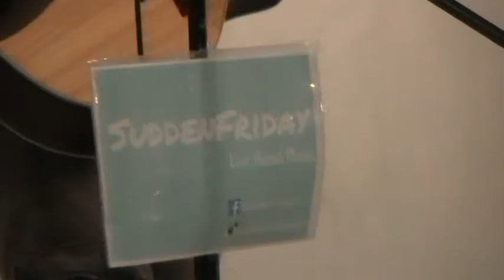cover Rolling in the deep @Central (09072016 )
cover Rolling in the deep